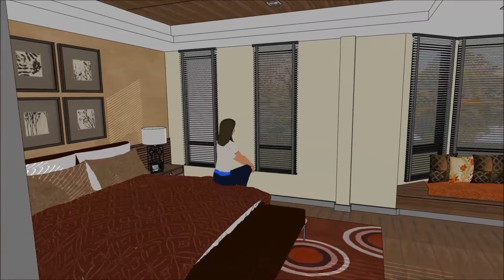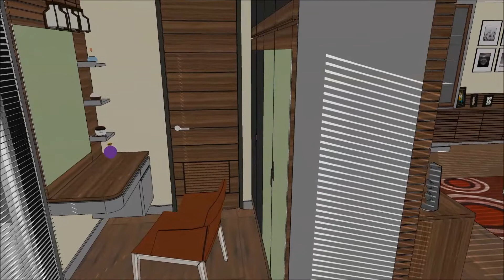Sketchup Interior design,Dr.Yod Rescidence,Khao Yai,Part 2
My Interior Design With Sketchup Animation ,Dr.Yod Rescidence,Khao Yai,Thailand .
Created with sketchup animation
งานออกแบบตกแต่งภายใน บ้านพักอาศัย รีสอร์ท,ห้องนอน,เขาใหญ่,ปราจีนบุรี,ประเทศไทย